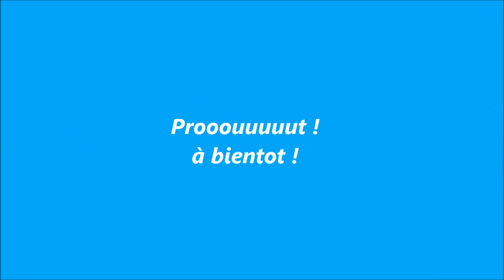Makadam Makizar comédie syndical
DescriptionJe ne suis ni Soral ni un autre corrompus , celui qui n'est pas content ou qui se gratte le méninge j'ai une adresse infalsifiable ou on me trouve facilement . bien le bonjour chez vous .